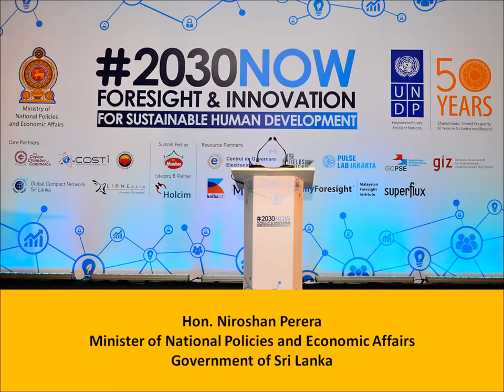2030NOW: Hon. Niroshan Perera, Minister of National Policies and Economic Affairs, Sri Lanka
Sri Lanka’s first National Summit on Foresight and Innovation for Sustainable Human Development organized by the United Nations Development Programme (UNDP) and the Ministry of National Policies and Economic Affairs was held on 24-25 May 2016. This is a video of the opening address by Hon. Niroshan Perera, Minister of National Policies and Economic Affairs, Government of Sri Lanka at the ‘Alternative Futures’ session.